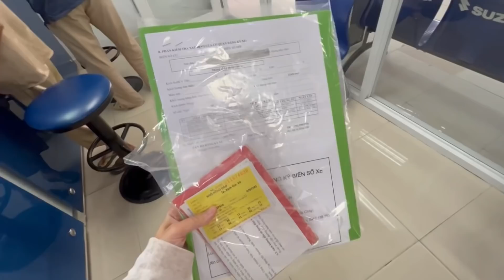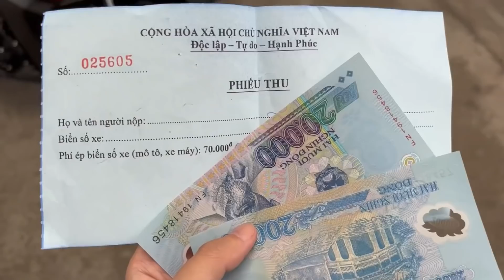Hành Trình đi lấy biển số xe honda tại Kiên Giang - khế idol